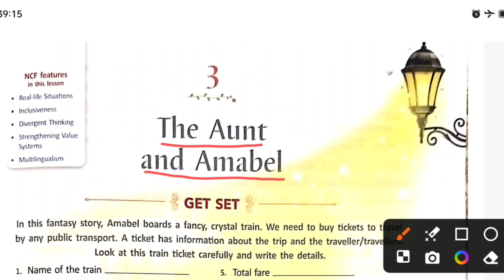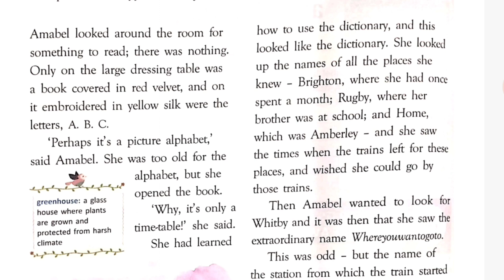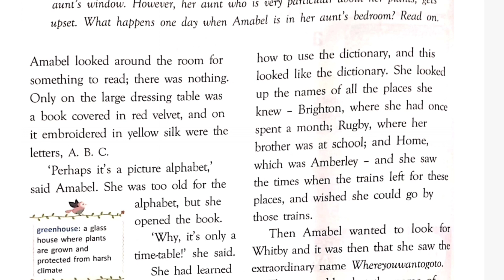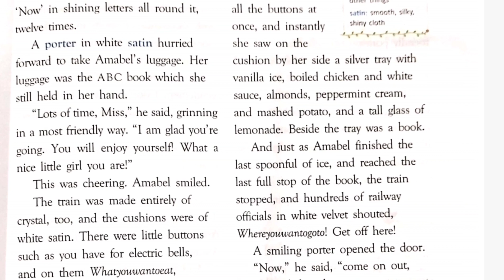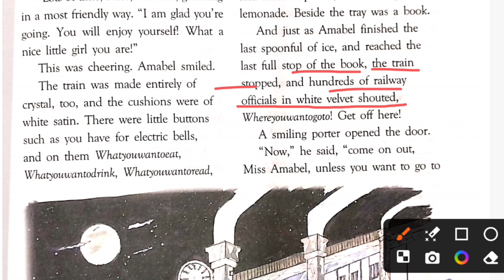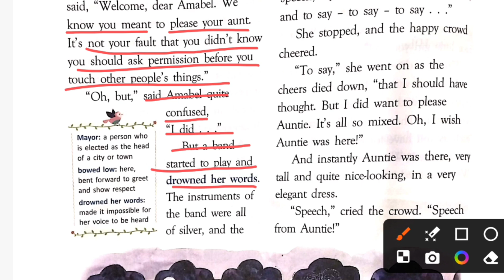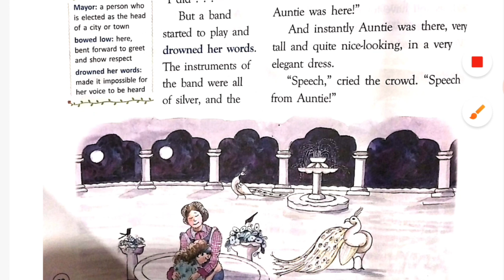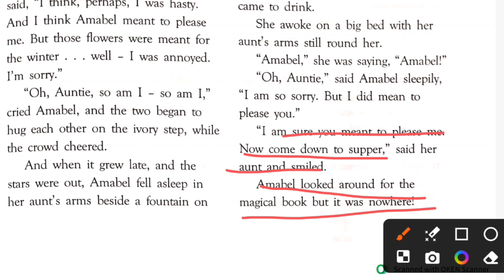Class -5 || L-3 Aunt and Amabel || easy explanation#english#gemsenglishreader